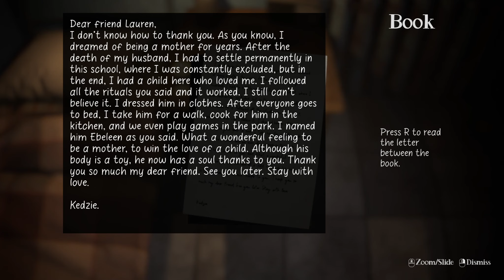Cursed Bet Gameplay German Part 1 Diese PUPPE ist VERFLUCHT! - Lets Play Deutsch | Teyro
Cursed Bet Gameplay German Full Demo
Veröffentlichung der Vollversion: (TBA) 2024
ENTWICKLER: LIGHTWORKER GAMES
PUBLISHER: LIGHTWORKER GAMES
Plattform auf der das Spiel im Video gespielt wird: PC
Offizielle Beschreibung des Spiels: "Cursed Bet is a horror game where you play from a body camera perspective. Tackle a cursed doll as you delve into the creepy story of the abandoned preschool you entered to record a videos for a bet. Story - Davin is told some stories by his friends about an abandoned prescholl where scary events are said to have taken place. Rumor has it that a doll in a preschool is cursed and comes to life, causing terrifying events and the school is abandoned. It is among the rumors that the curse still continues, bad things happen to those who enter the school, and some of them are still not heard from. Davin does not believe these stories and bet with his friends. He has to enter this abandoned preschool alone in the middle of the night and record videos to prove the stories are not true. But a true curse to be solved awaits him."
Cursed Bet ist ein Indie Horror-Spiel.

Cursed Bet Lets Play Deutsch Kommentiert von Key Teyro (2024) Gameplay vom PC.